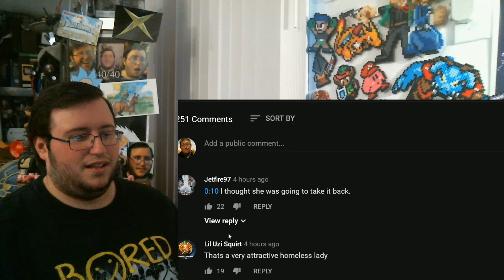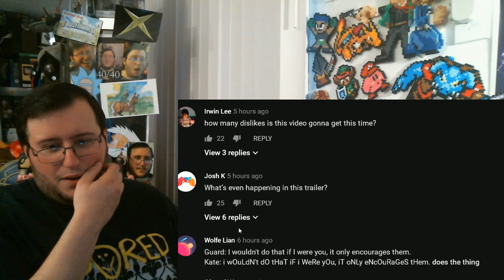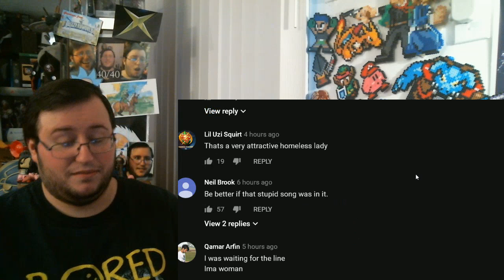Gors "Batwoman" Times Are Changing Teaser REACTION